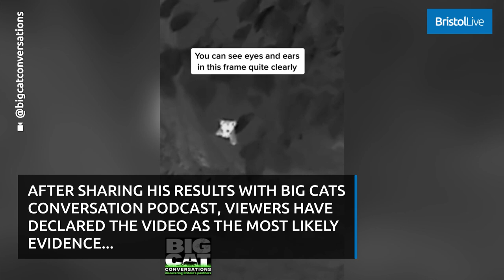'Big cat' caught on thermal camera in West Country in 'most convincing' footage yet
Footage of a 'big cat' spotted in a field in the West Country has been hailed as the 'most convincing' yet. Following numerous accounts of strange creatures in the area, a deer stalker took a thermal camera to a field in Devon to investigate.